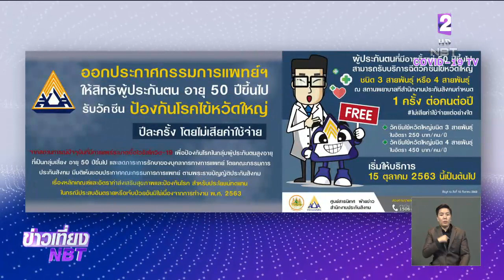ข่าวดี!! ผู้ประกันตนกลุ่มเสี่ยงโควิด-19 อายุ 50 ปีขึ้นไป ฉีดวัคซีนไข้หวัดใหญ่ฟรี เริ่ม 15 ต.ค. นี้